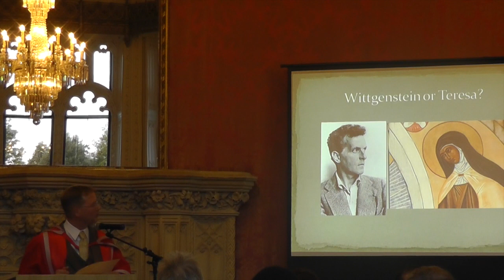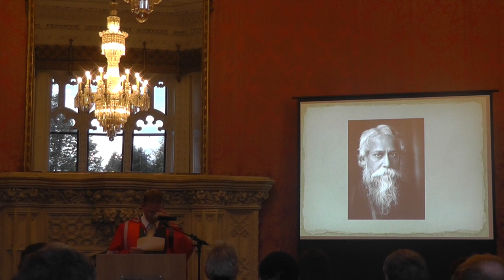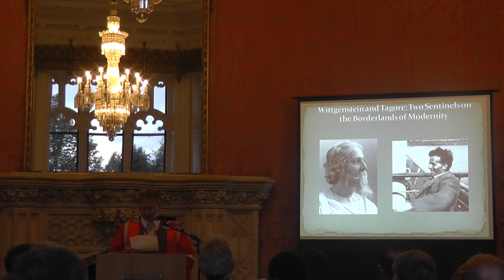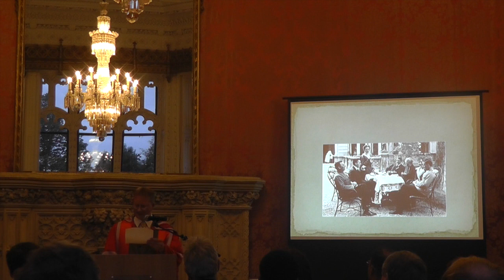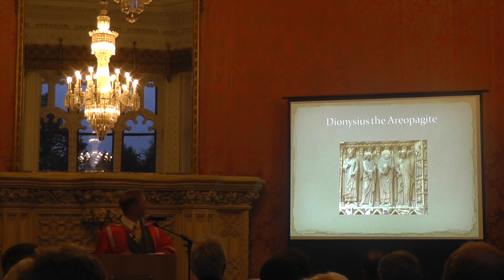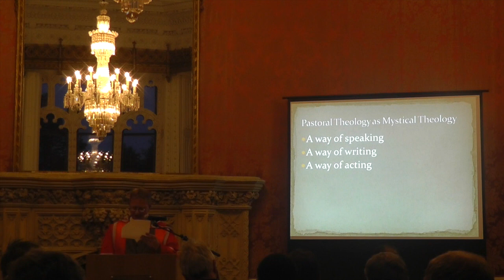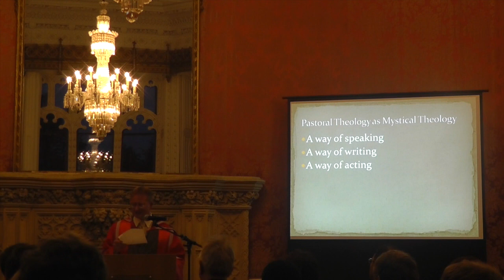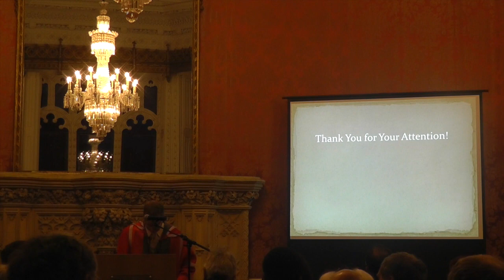Prof Peter Tyler's Inaugural Lecture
On Monday 20th October, St Mary’s University, Twickenham hosted the inaugural lecture of Prof Peter Tyler. The lecture, ‘Ludwig Wittgenstein, Rabindranath Tagore and the Mystical Turn’ drew on his Wittgensteinian methodology to suggest that all theology, whether mystical, pastoral or systematic, ultimately leads to action.